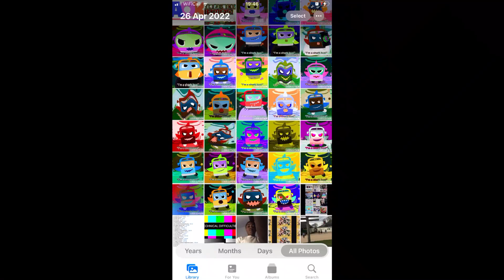Prof. Dissonant sharia chi CHS 58!